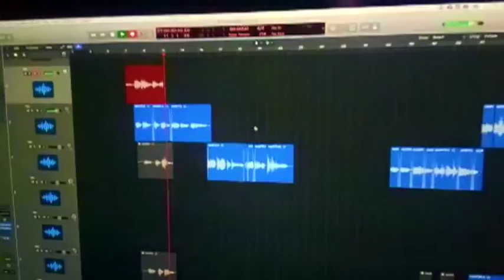Marali Bandalu Seethe Title Song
Composed, Arranged & Programmed by - Vijay Krishna D
Recorded at VK studios
Recorded by Vijay krishna D
Singer - Siddartha Belmannu
Lyrics - Chukki
Violin - Aneesh Vidyashankar
Flute - Niranjan Hegde
Mixed and Mastered by Manjunath Naidu
Official TV Channel - Star Suvarna
Director - Dharanesh
Produced by Vajreshwari Combines ( Poornima Productions )